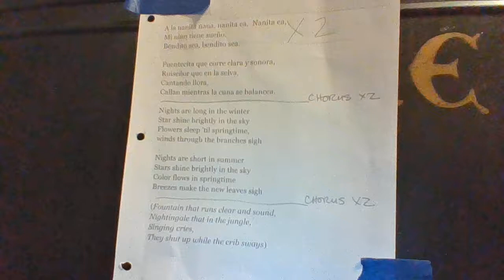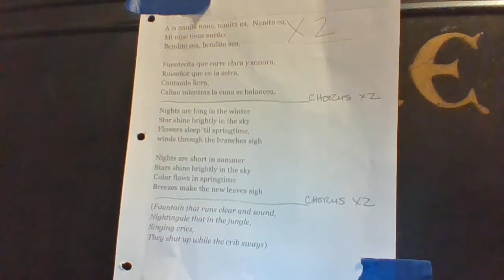A La Nanita Ea Accompaniment Trax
A La Nanita Ea Accompaniment Trax for Winter Concert 2022 Ms. Murray is playing piano and singing the words in the background, with words on the screen for rehearsal